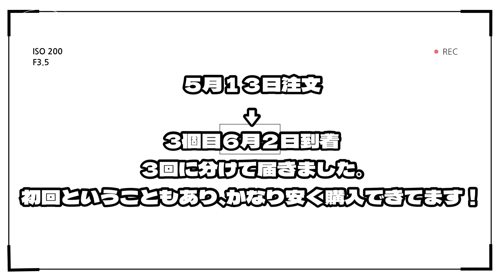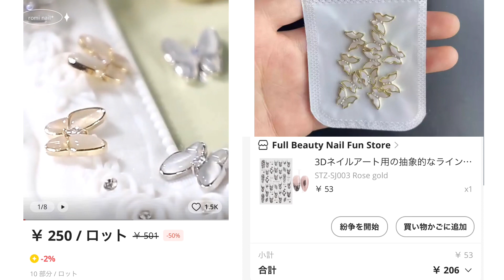【AliExpress】アリエクスプレスでのネイルパーツ購入品紹介します。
たくさんある中からご視聴頂きありがとうございます♪
今回は初めてアリエクで購入してみました。
到着までかなり時間が掛かりましたが無事に到着しました！
気長に待てるというのであれば大丈夫かと思いますが
SHEIN程早くないので…
でも、SHEINにないものもあるのでまたいつか購入してみようと
思います。
少しですが動画にしましたのでどうぞご視聴お願い致します。

※画像の金額は送料がそれぞれかかりますのでその合計です。
バタフライのパーツですが、金額の画像間違えてました😅
正しくは、242円でした。

まだまだ始めたばかりなのでよろしくお願い致します☆
romi_yo_nail
ROMI202204